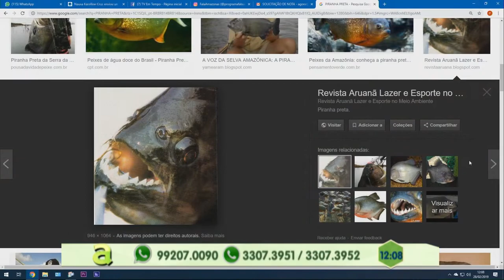Programa Agora (28.02.2019) 02º Bloco